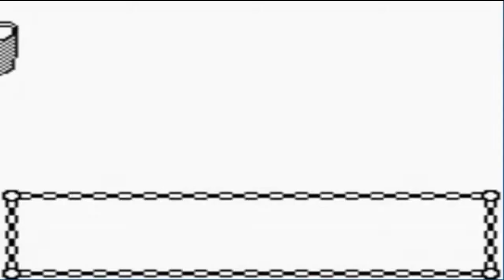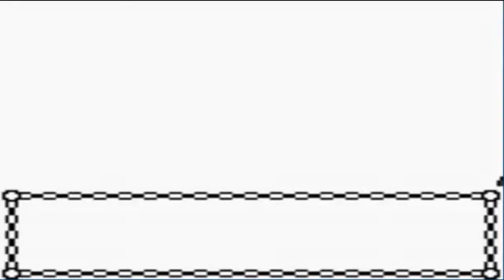Pokemon Gold Walkthrough Part 9: Gym Battle #2 Bugsy!